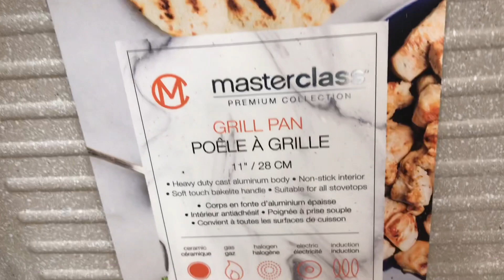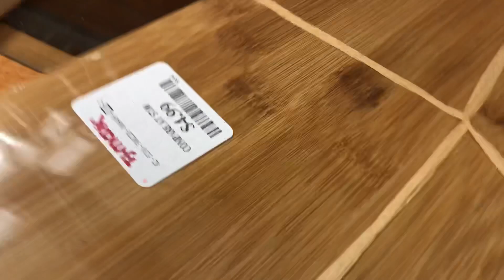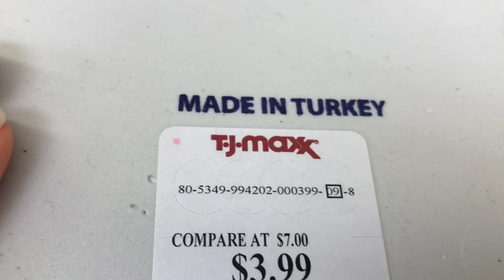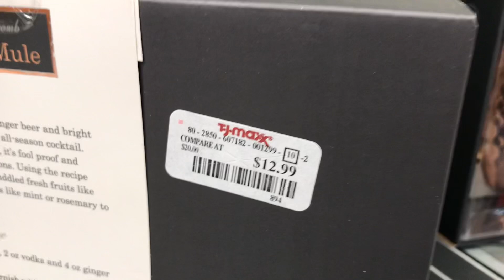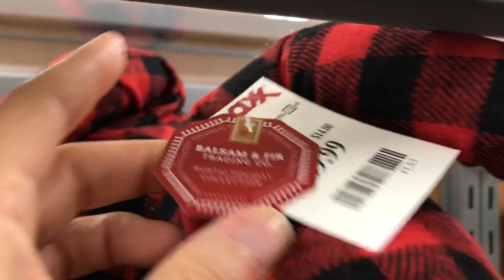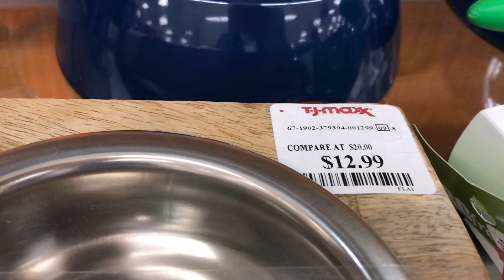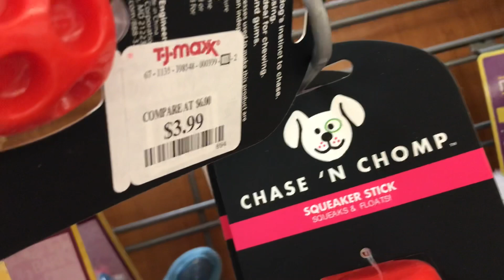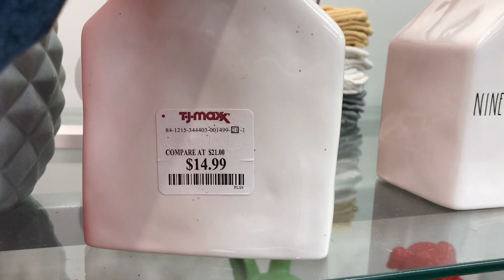TJ MAXX SHOP WITH ME HOME DEPARTMENT WALKTHROUGH * KITCHENWARE * CHRISTMAS * PETS & MORE! RAE DUNN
Shop with me at TJ MAXX for kitchenware, Christmas, pet supplies and more!